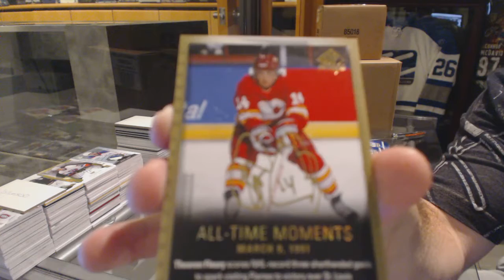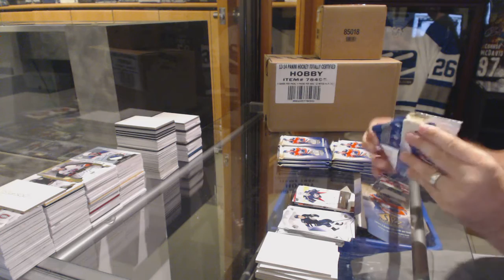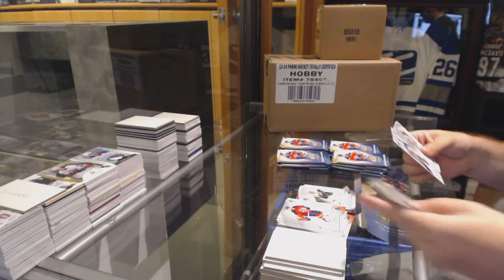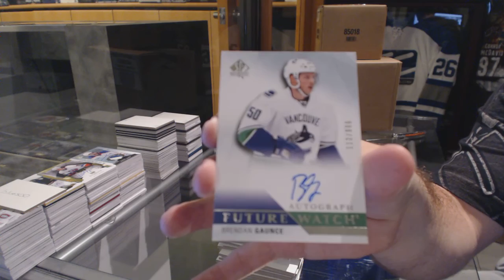711ofovertime's 15-16 Upper Deck SP Authentic Hockey Box Break